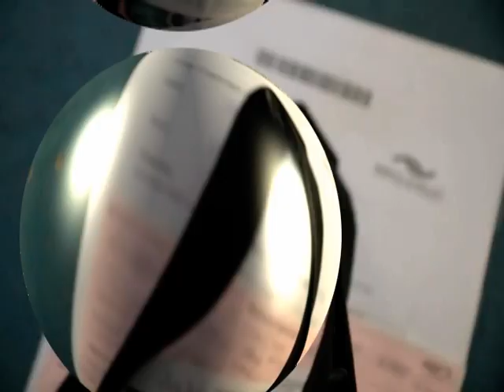SEIN ODER NICHT SEIN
DAS IST HIER DIE FRAGE